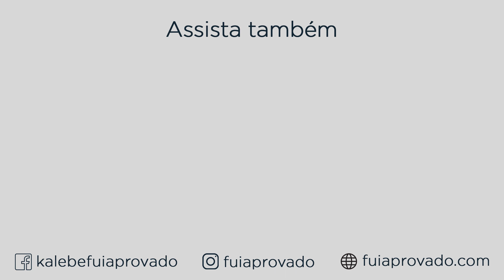VOCÊ TEM VOCAÇÃO PARA ESTUDAR PARA CONCURSOS?